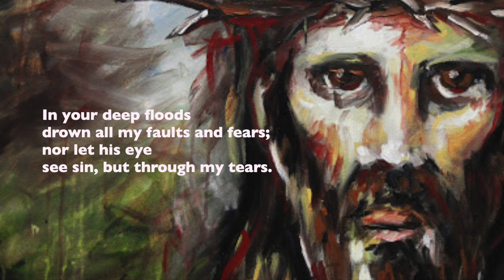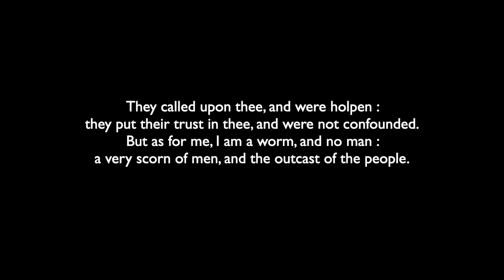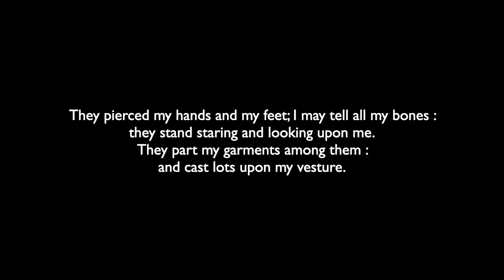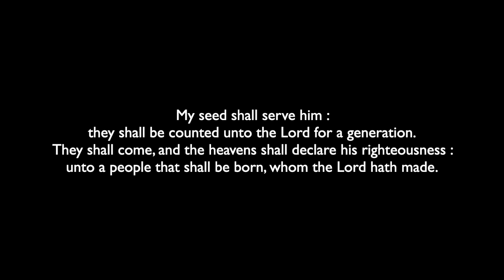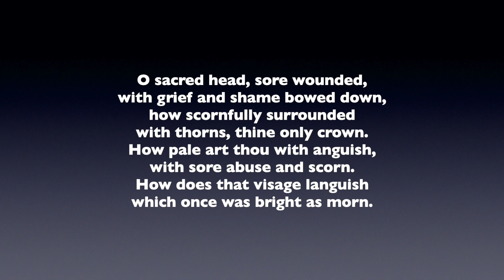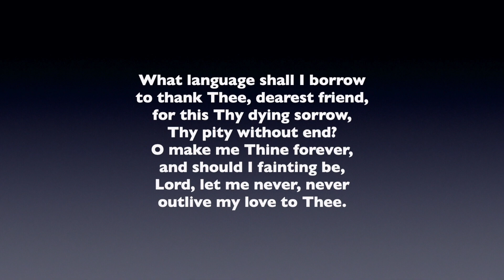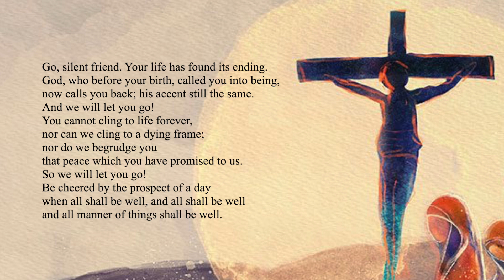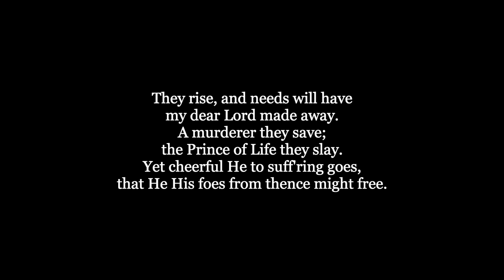GOOD FRIDAY, 29TH MARCH 2024